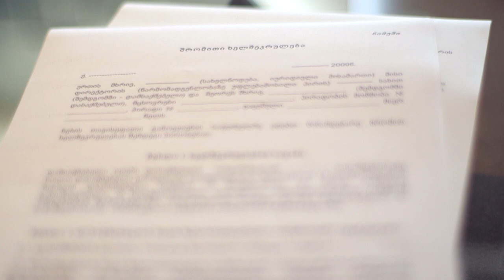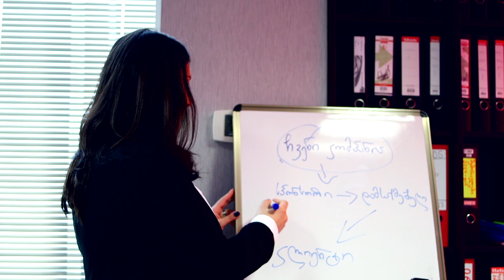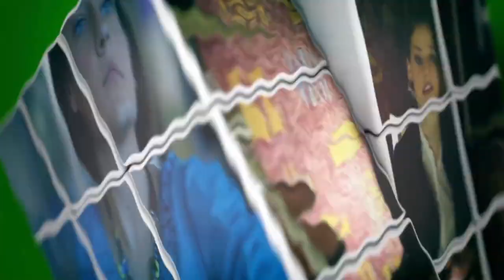GD პედია - ქეთო პაიჭაძე - დიასახლისები და საქმიანი ქალები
GD პედია - ქეთო პაიჭაძე - დიასახლისები და საქმიანი ქალები -  შესაძლებელია თუ არა ორ ფრონტზე წარმატება!